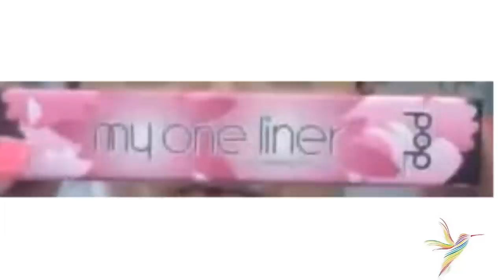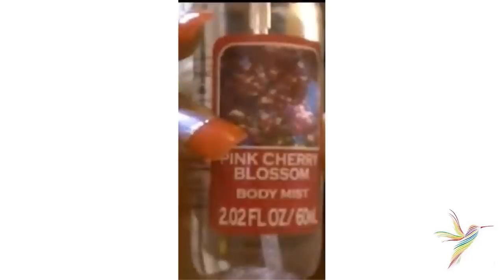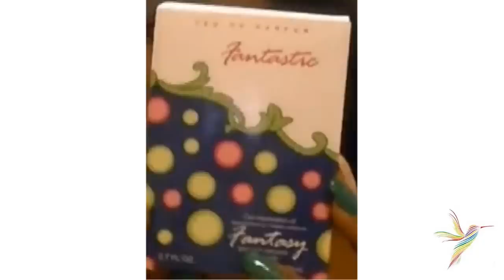Huge! Giveaway!!! Makeup & Jewelry March 2013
Giveaway Giveaways Makeup Beauty Style Styling Jewelry Contest Win Open Free Stuff Weekly Goodies Weekly Giveaway Pop Makeup My one liner Eye liner Pop makeup kit AES makeup palette eye shadow eye palette gold watch silver bracelet earrings silver studs Aldo perfume necklace retro purse pouch liner fashion accessories make up bag elite shampoo hair conditioner eye makeup twinkle palette LA colors earrings pink cherry blossom nail polish hello kitty perfume heart ring heart key chain sugar vanilla bean fashion jewelry lip gloss silver earring necklace retro pearls hand lotion body lotion eyeshadow colors glossy lips mascara elf elf nailpolish lipstick nail polish ivy castle glimmer organizer apple elite silver earrings yellow bracelet fantastic beauty kit complete beauty kit nail salon nail enhancer